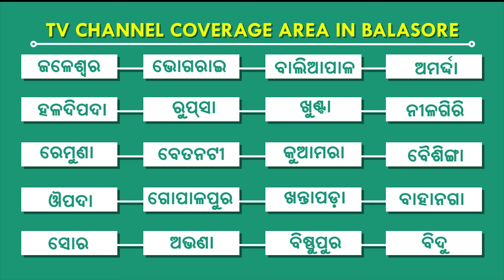ଗ୍ରୀନ କାର୍ଡ ଯାଞ୍ଚ ପ୍ରକ୍ରିୟାରେ ଲାଞ୍ଚ କାରବାର ଅଭିଯୋଗ, କଟକ